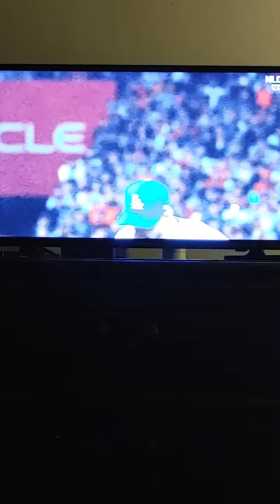The Giants get defeated in the NLDS series elimination on Game#5 by the Dodgers